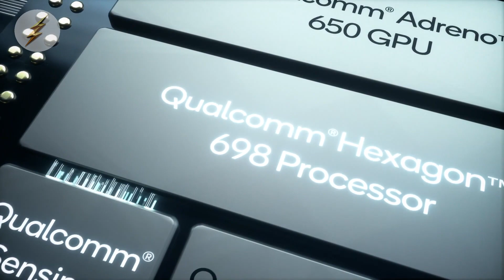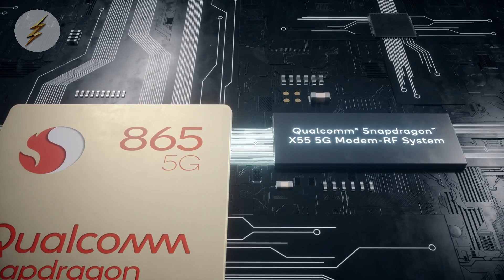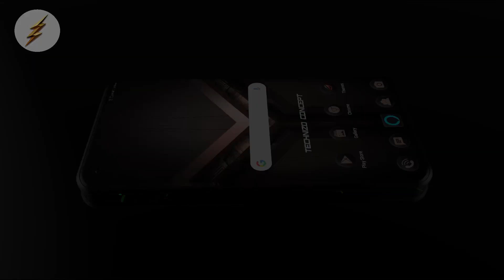NUEVO SNAPDRAGON 865+ EL MEJOR PROCESADOR DEL MUNDO, Y LOS CELULARES QUE LO TENDRÁN!! | Top Pulso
Hace unas cuantas horas ha sido lanzado el nuevo procesador de qualcom el Snapdragon 865+ que sera el procesador mas potente en dispositivos android. Te dire lo nuevo que trae y los dispositivos para los cuales estara disponible